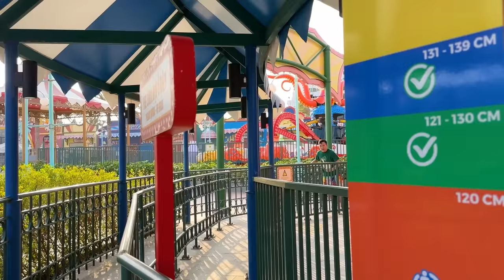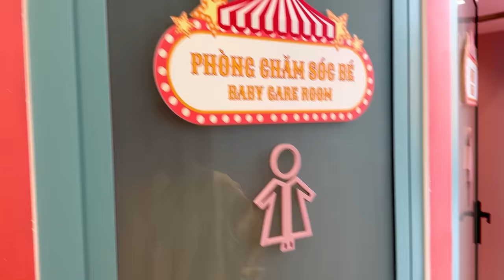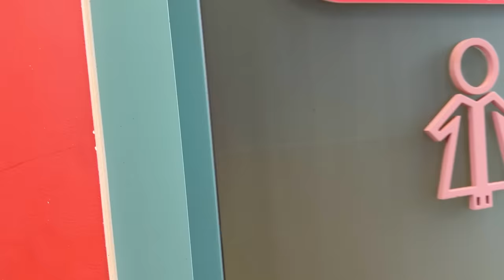Changcady chơi trốn tìm ở công viên trò chơi, em Cam lần đầu trải nghiệm tàu lượn siêu tốc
Nhóm Changcady, bạn Nhím và em Cam Cam hôm nay cùng nhau tới một công viên chủ đề. Ở đây có rất nhiều trò chơi giải trí, cả những trò chơi mạo hiểm mà lần đầu tiên em Cam Cam đủ chiều cao để chơi nữa. Cả nhóm sẽ cùng nhau chơi trốn tìm, người trốn sẽ phải trốn lên các trò chơi ở đây. Các bạn cùng xem nhé.